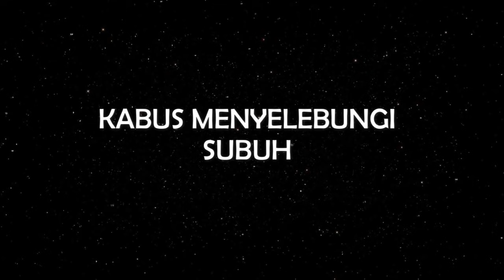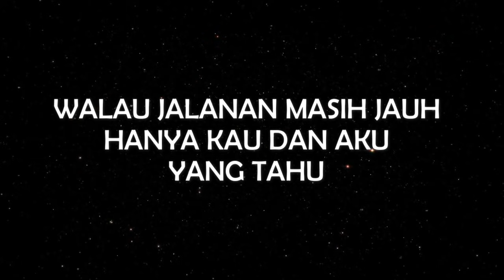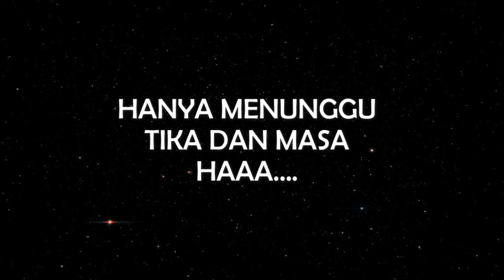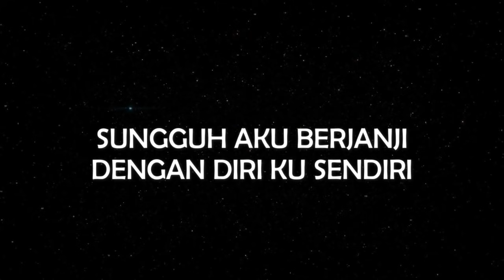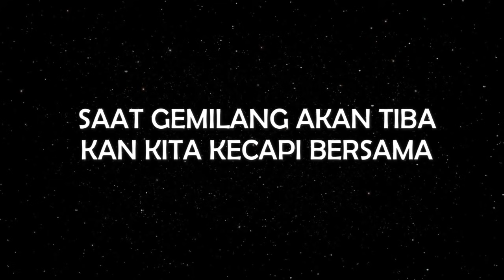youtube video #-9LgVGb6TNs